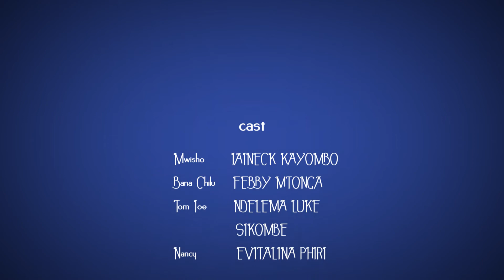NKANI YA LIFE JANUARY HAS COME EP 6 2020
reality call mwisho after spending his money recklessly. beware! be responsible on how you spend during festive periods